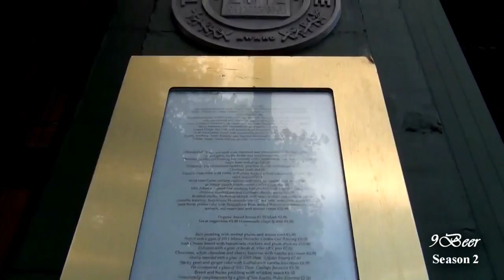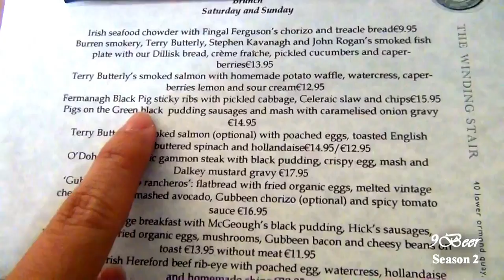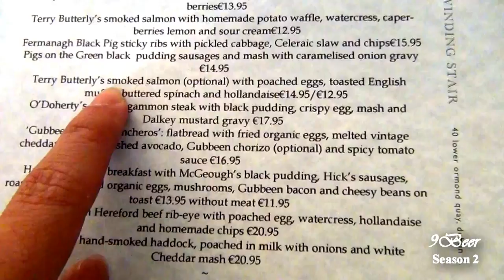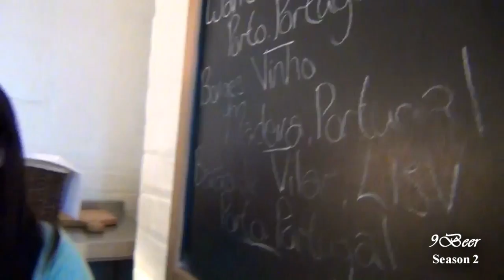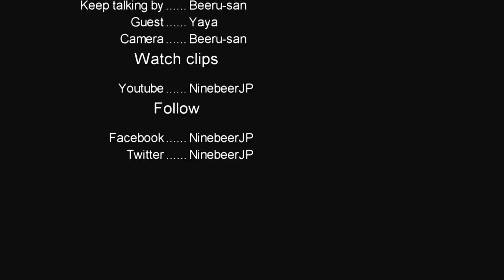พากินร้านอร่อย Winding Stair restaurant, Dublin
ร้านนี้เป็นร้านอาหารที่ได้รับรางวัลเป็นเครื่องยืนยันความอร่อยมาหลายปี เลยต้องแวะไปชิมซักหน่อย